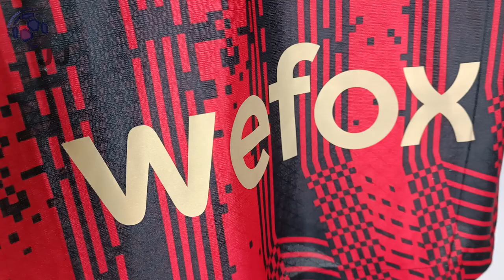AC Milan Fourth Jersey 23/24 Theo (JJSport24) Player Version Unboxing Review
Discover the 23/24 AC Milan Fourth Jersey (Player / Match / Authentic Version)
It is customized with Theo number #19! Watch till the end to see how the AC Milan Fourth Jersey 23/24 fits!

You can use the $ 3 coupon to buy whatever you want on JJSport24 included the AC Milan Fourth Jersey 23/24.

🕘 Timecodes
00:00 Overview
00:21 Details View
01:09 Ranking
02:01Dimensions & Try On

Please watch the AC Milan Fourth Jersey 23/24 video review in 1080p (HD) 📺

Follow me also on TikTok @my.football.jersey.italy to watch the AC Milan Fourth Jersey 23/24 video review in a different way. 💥